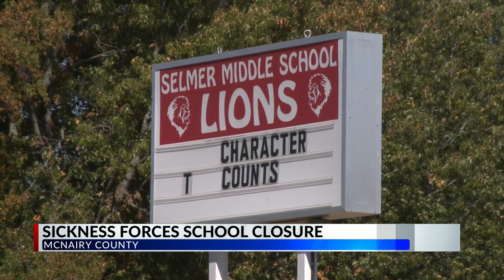Flu forces McNairy County Schools to close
McNairy County Schools in West Tennessee were closed because of a rising number of flu cases affecting children and support staff.